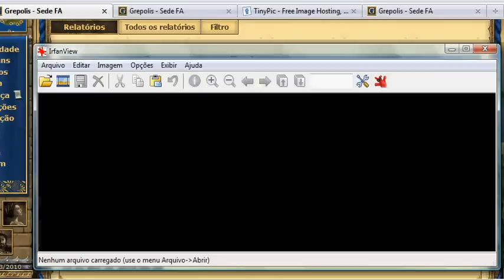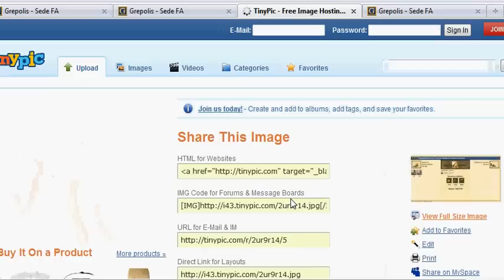Print Tela - Aliança Forum Aberto - Grepolis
Demonstração de como fazer um print de relatório para se postar no Grepolis, fórum da Aliança.

Forum Aberto